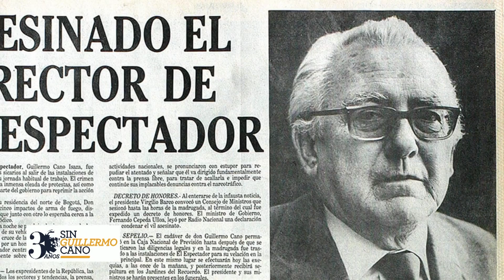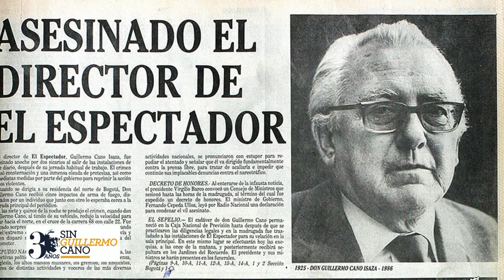'Guillermo Cano era un hombre entregado a su país': Jairo Higuera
El reportero gráfico de El Espectador recuerda al entonces director de El Espectador a quien conoció en 1968.